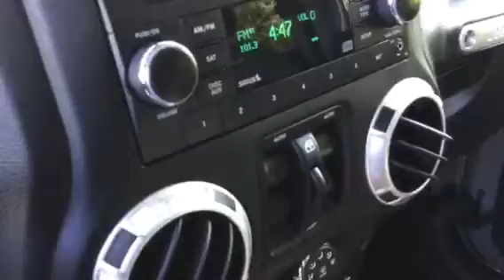2015 Jeep Wrangler Rubicon at BMW of Ocala Pre-Owned